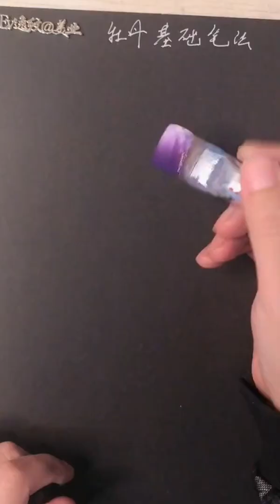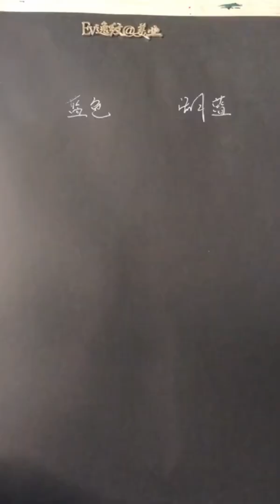10 Products That Are SPARKING Salon EP 39